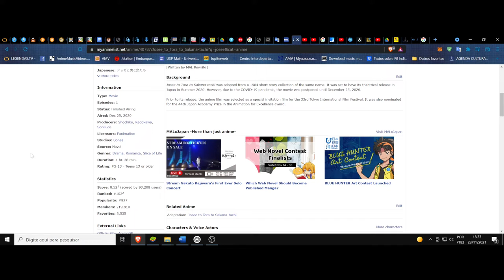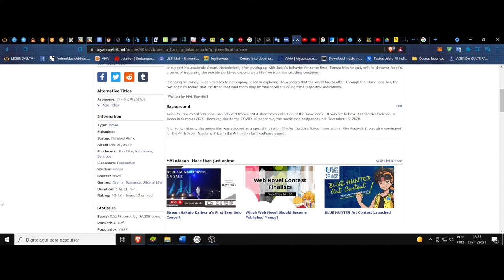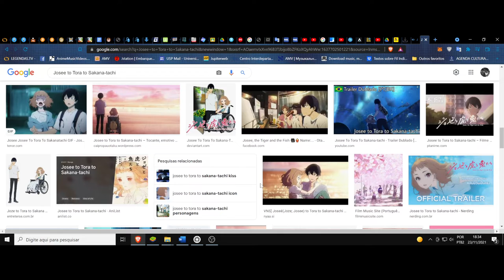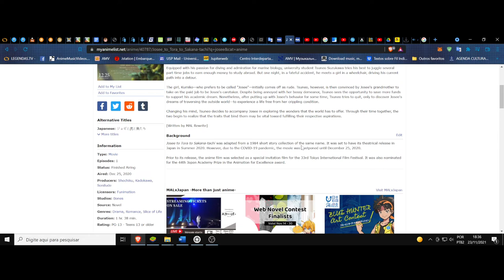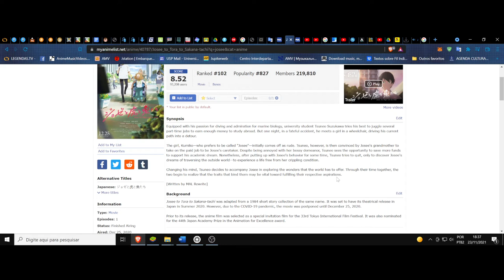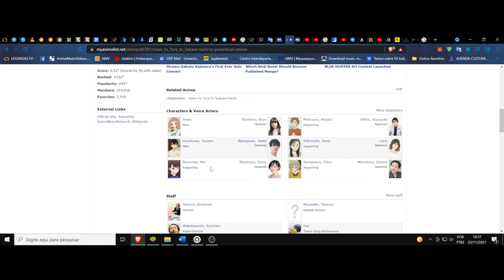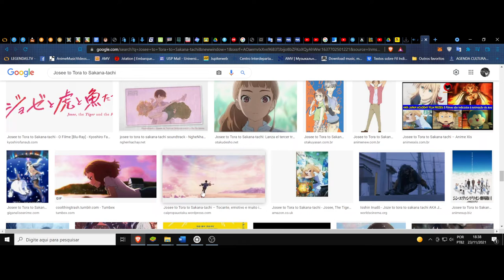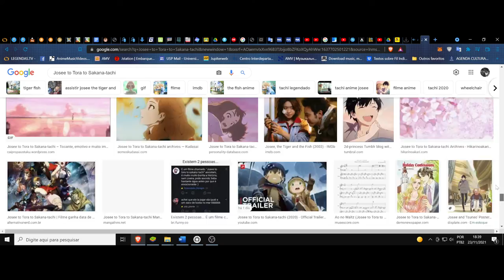(FD) Josee to Tora to Sakana-tachi. Do sonho a realidade de uma relação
Ps. Mamoru Hosoda ~~ falei errado no vídeo.